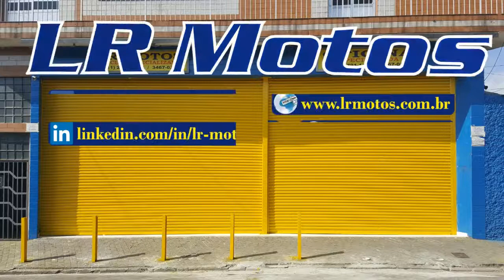LR Motos - Processo de Manutenção da Yamaha MT 03 Preta - 1478